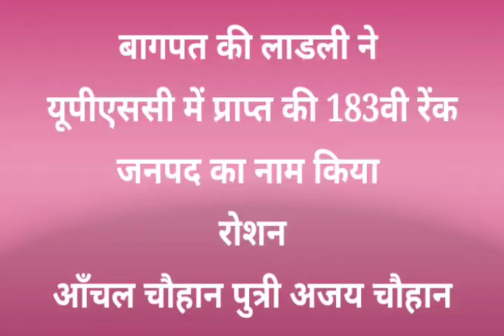बागपत की बेटी का आईएएस में हुआ सिलेक्शन, मुख्य संपादक नीरज गुप्ता से की खास चर्चा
बागपत के लिए गौरव पूर्ण छण,,,बेटियां ने टॉप किया यूपीएससी परीक्षा,,,सर्वाधिक बाजी मारी,,,वही लड़कों ने भी टॉप कर राष्ट्र की अलख जगाई,,,

विश्व का एकमात्र सबसे कठिन परीक्षा,,,